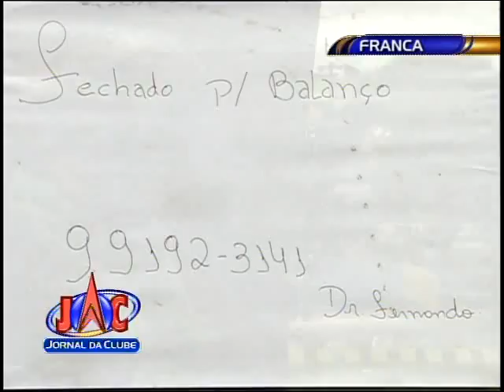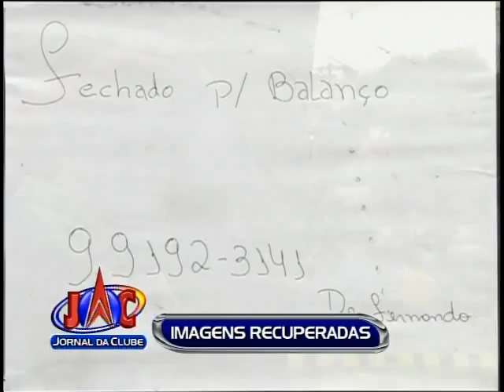Clientes no prejuízo + Link Ao Vivo - Jornal da Clube (10/11/2015)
Em Franca uma loja de móveis fechou as portas e deixou dezenas de clientes no prejuízo.